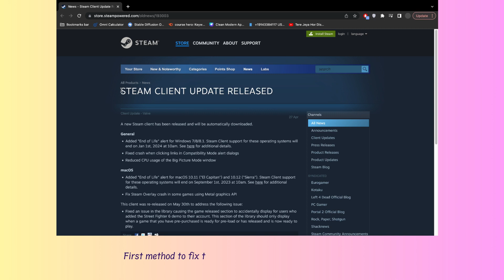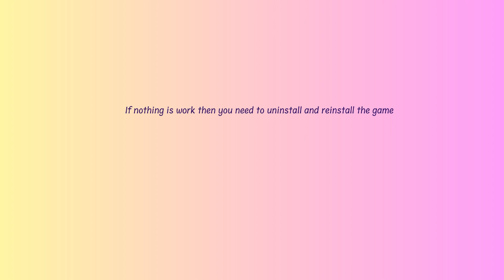How to Fix “An Error has Occurred” Error in Predecessor | fix Error code: AB-400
Are you gettings "Error code: 1000" in Predecessor?
In this video, you will learn why you are gettings "Error code: AB-400" Error in Predecessor.